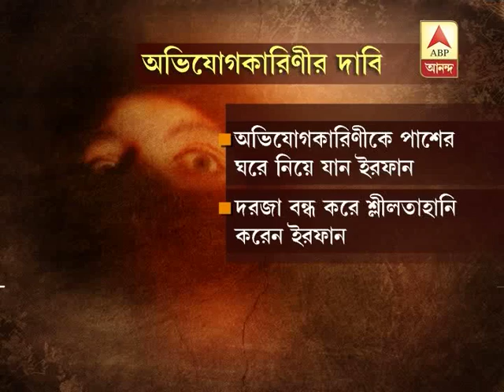Girl molested at Eye-clinic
A Girl allegedly molested at a Eye-clinic at Entally in Kolkata.